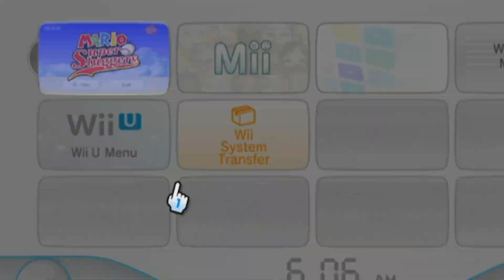monty moonball molerat macho monster moneyball malnourished montgomery mozart mitochondria majestic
mesopotamian maximum marmaduke medium-rare mongolian mediterranean minigame monday mayhem

thank you mdizzle aka mallory BEEPdust for the monty card it is so gaoted

0:00 yapping
5:59 toy field
12:47 barrels 1
16:04 minigame madness
34:18 barrels 2